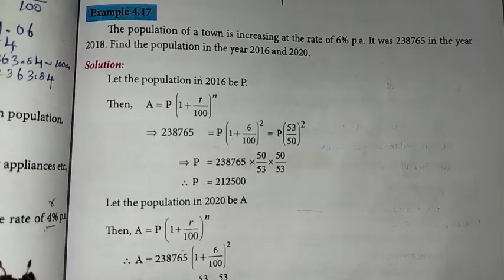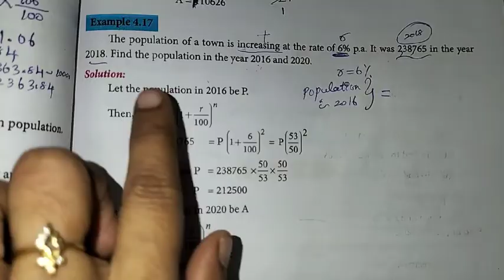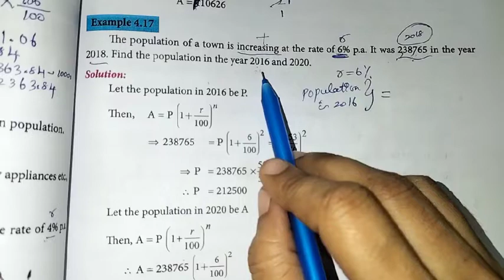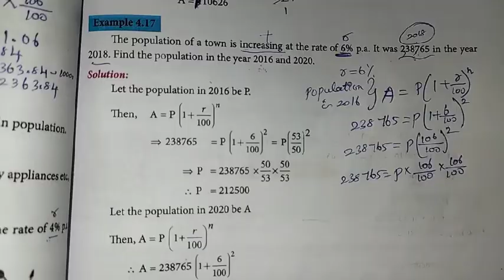8th Maths Ch-4 Life Mathematics | Example-4.17 | Samacheer One plus One channel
My Another Channel 👇
Sangeetha Media